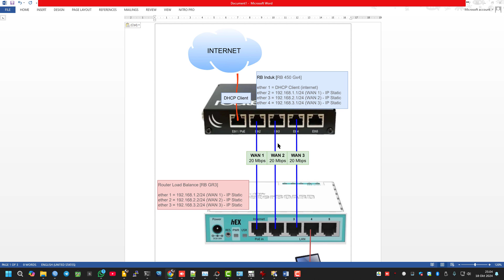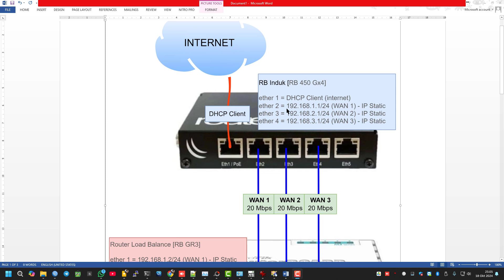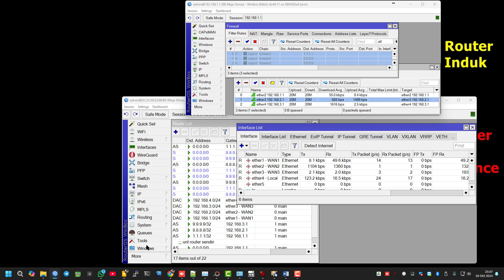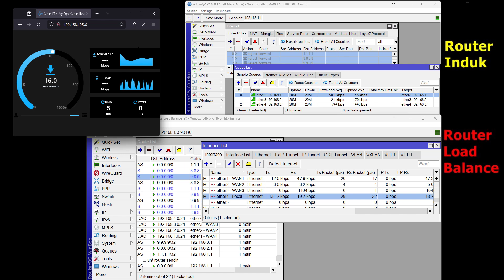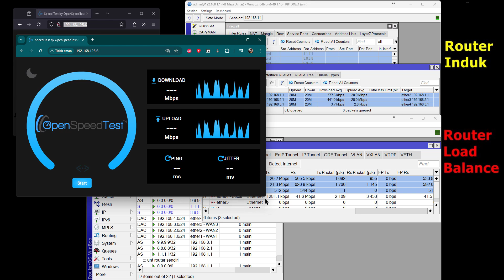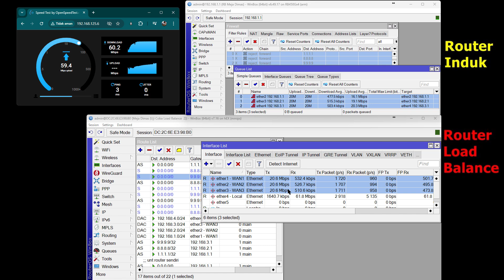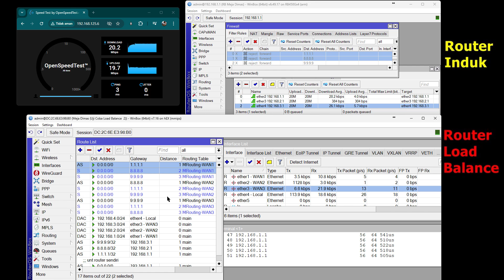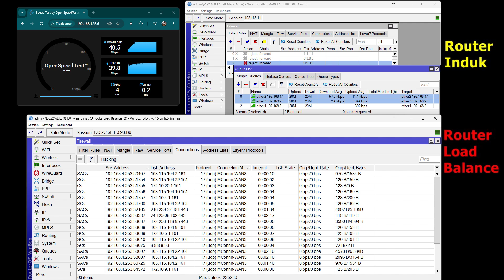Contoh Load Balance PCC 3 WAN Mikrotik v.7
Konfiguration =